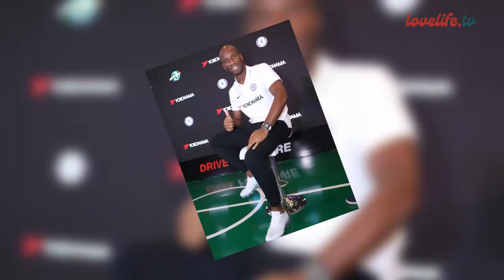Hidden Facts About Didier Drogba’s Family Life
Lovelife TV brings you into the love life of your favourite celebrities giving you all you want to know about their relationship life. Here you get news, documentaries, the latest celebrity lovelife events, trending love stories, videos, lifestyle, and Relationship and Marriage tips.